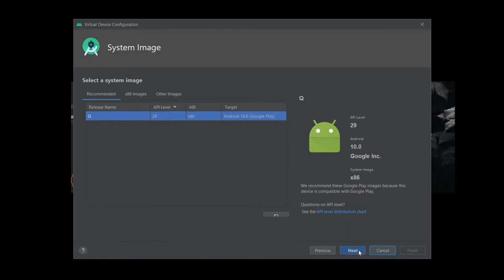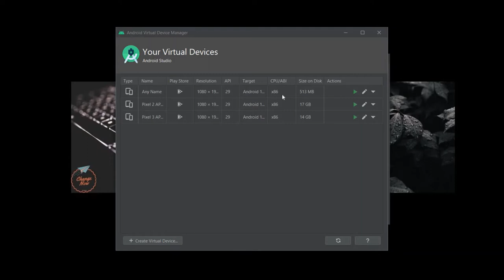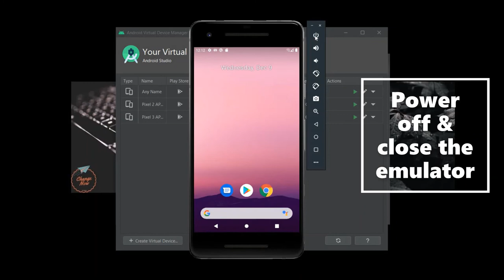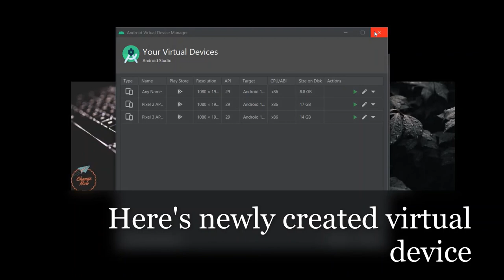Create an Android Virtual Device (AVD) | Emulator in Android Studio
📱 Create new AVD/emulator in Android Studio

This is a another method to create a Android Virtual Device (AVD) in Android studio.

00:00 [Music]
00:09 Run Android Studio
00:45 Name Your Device
00:52 Created AVD
00:56 Device Settings
02:14 Running Emulator

Note:-
If you decided to use emulator in your computer below requirements must. Otherwise say good-bye to your computer probably.
I mean, it'll able to break your computer. Because it also performs all the functionalities what in your hand device performs. If your phone has 4 GB RAM, then definitely the emulator also needs that much to work softly.

Minimum Requirements for emulator:
* RAM: 2 GB - 4 GB (Recommended)
* Disk Space: 400 MB (will change according to installed apps to the emulator)

"Change Can Happen Now"